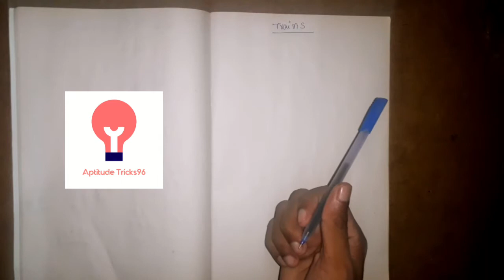Problems on Trains class 2 in telugu.....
Problems on trains తెలుగు లో...